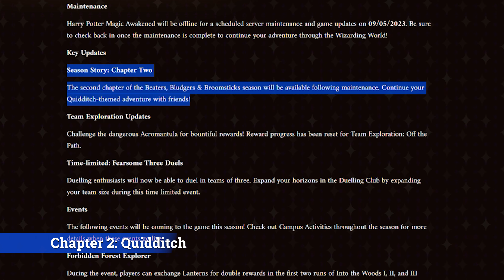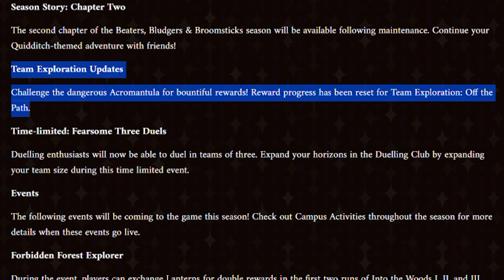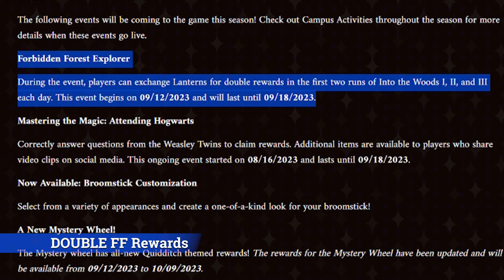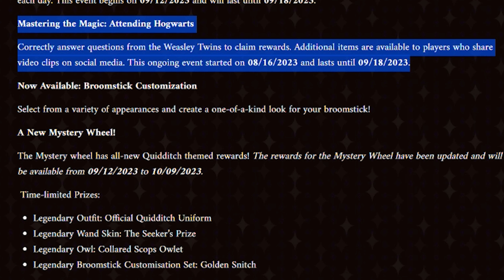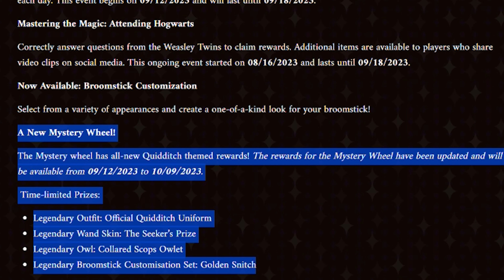Harry Potter Magic Awakened - NEW 3v3 Duels, Quidditch Outfit, & MORE COMING!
NEW @HPMagicAwakened Patch Notes & Updates TOMORROW! Introducing 3v3 PvP Duels, Quidditch Outfit Mystery Wheel, and MORE!

TIME STAMPS:
0:00 - Intro

NEW TO THE CHANNEL??!! We make FUN & HYPED Hogwarts Legacy new, reactions, and theory videos.

💌📭 MAIL -
417 W 20th

👥 J O I N:
XpectoGO Discord: